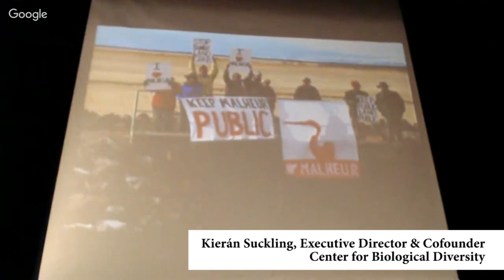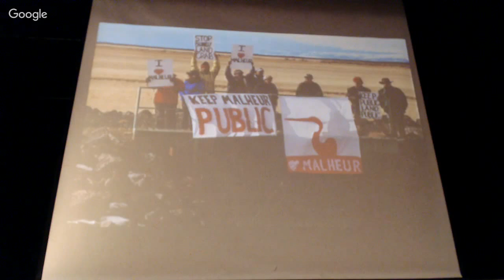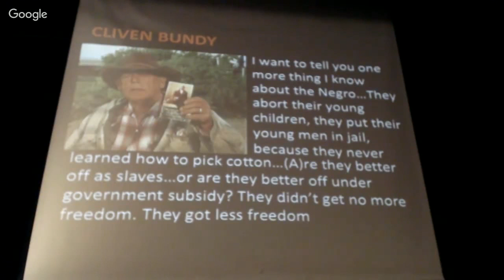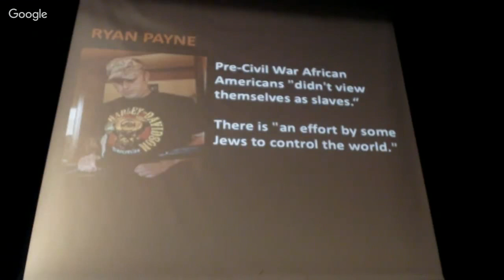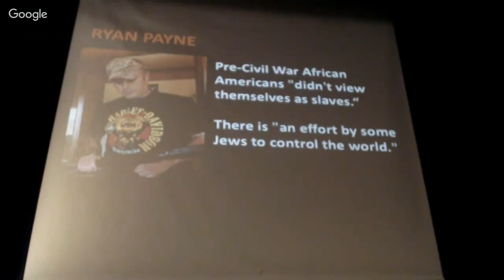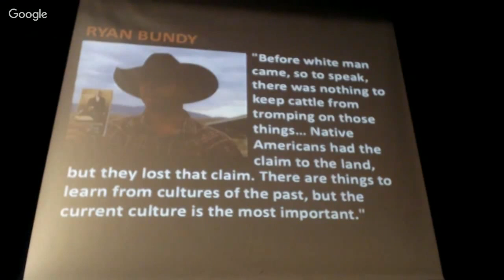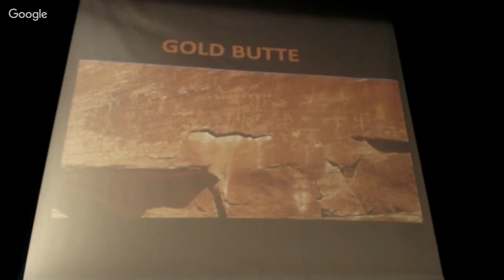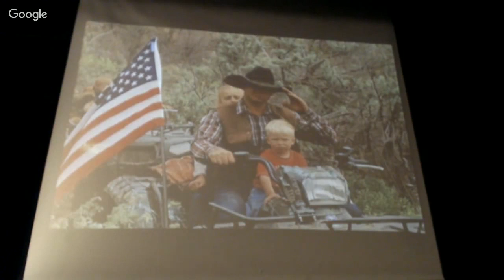Speech by Kierán Suckling at ELaw 2016